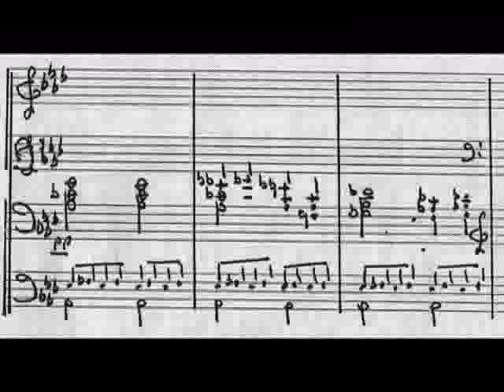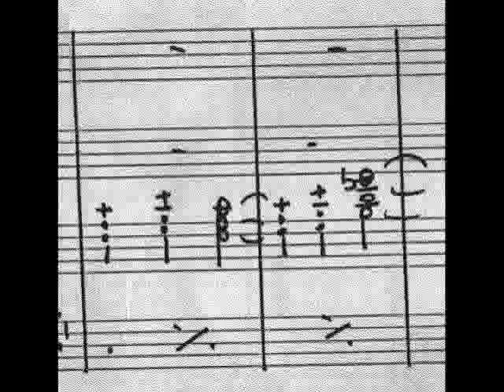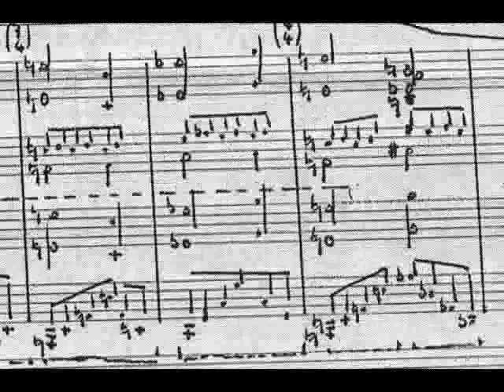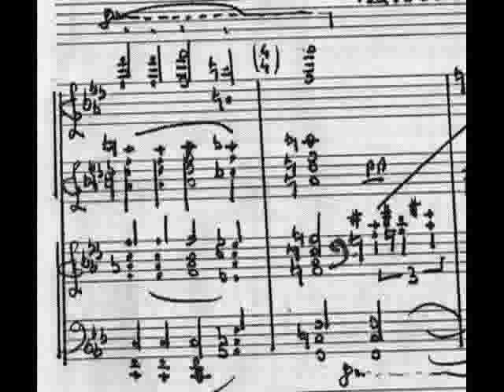two pianos sonata (1985) francesco bellomi mov. 2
spartito partitura score sheet music copyleft two pianos sonata francesco bellomi